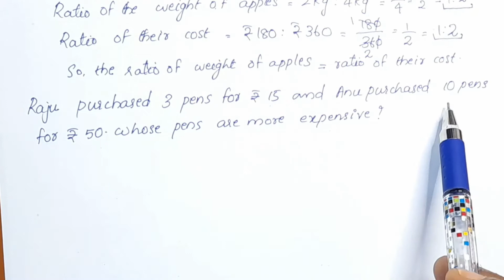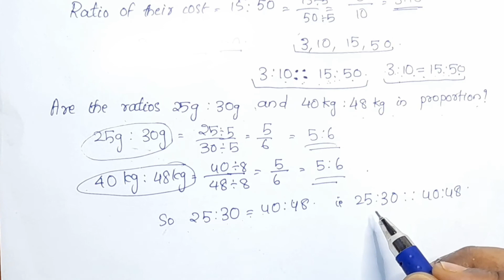Proportion CBSE Class 6 Maths Chapter 12 Introduction In Malayalam/CBSE Classes By Grace Jose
Topics
1) cbse maths class 12 introduction
2) cbse maths class 6 chapter 12
3) cbse classes by grace jose
4)cbse maths class 6 in malayalam
5) ncert maths solutions class 6
6) ratio and propotion class 6 in malayalam
7) class 6 maths  chapter 12
8)  class 6 chapter 12 in malayalam
9)  class 6 ratio and proportion introduction